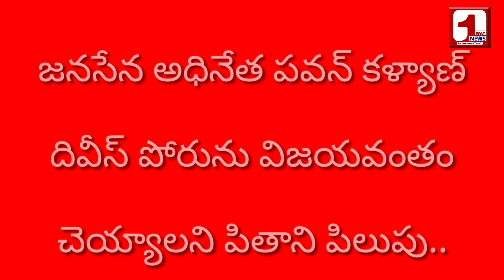Mummidivaram Janasena Ready to Divis udyamam | భవిష్యత్తులో ఏపీకి దశ.. దిశ.. పవన్ కళ్యాణ్ గారే..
Mummidivaram Janasena Ready to Divis udyamam | ప్రశ్నించే పార్టీయే..రేపు రాష్ట్రాన్ని పాలించబోతోంది..